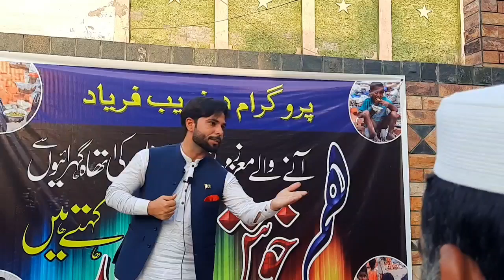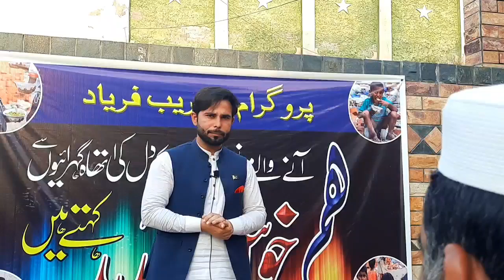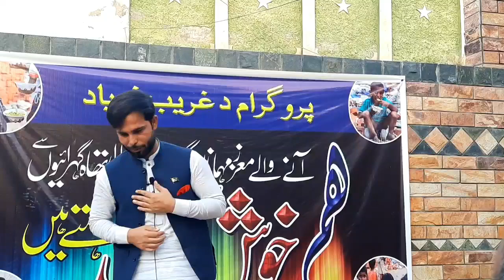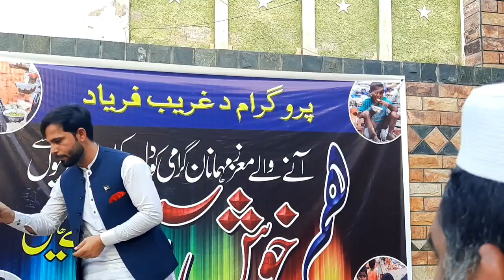دہ غریب فریاد پروگرام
Sawabi main Special invitation programme